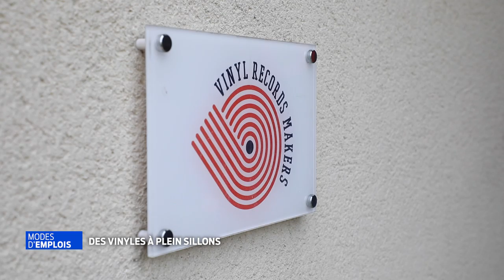Modes d'emplois | Des vinyles à plein sillons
Modes d'emplois vous emmène à Châtellerault, dans la Vienne, à la découverte de la seule fabrique de disques vinyles de Nouvelle-Aquitaine : Vinyl Records Makers.
Cette entreprise qui compte quatre salariés a été fondée en 2017. Elle profite aujourd'hui de la renaissance de ces microsillons pour asseoir sa notoriété. En 2020, 100 000 vinyles sont sortis de leur presse, deux fois plus que l'année précédente. Preuve que Vinyl Records Makers a creusé son sillon.

Sylvain Bodet, co-créateur et co-gérant de Vinyl Records Makers
Antoine Bastien, co-créateur et co-gérant de Vinyl Records Makers
Alexia, employée Vinyl Records Makers